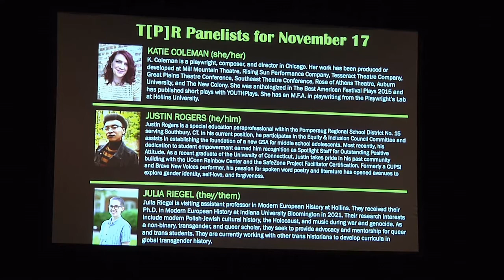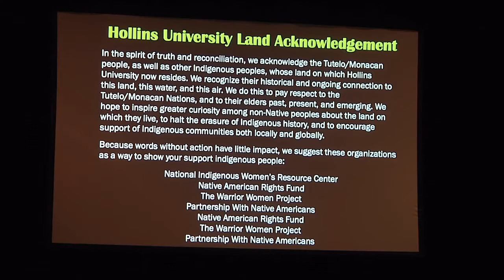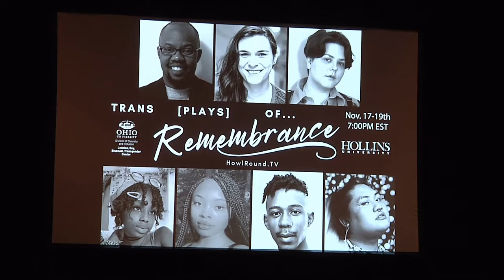Trans Plays of Remembrance on Wednesday 17 November 2021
Trans [Plays] of Remembrance Festival, sponsored by Hollins University and the Ohio University Division of Diversity and Inclusion (Lesbian, Gay, Bisexual, and Transgender and Women’s Centers), features three nights of short plays & performances written by up-and-coming trans* playwrights and roundtable discussions with playwrights, actors, and community members. Livestreaming on the global, commons-based, peer produced HowlRound TV network from Wednesday 17 November to Friday 19 November 2021 at 4 p.m. PST (San Francisco, UTC -8) / 6 p.m. CST (Chicago, UTC -6) / 7 p.m. EST (New York, UTC -5).

Festival Director/Curator: Katie Coleman
Director: Yusef Seevers
Producer: Wendy-Marie Martin
Assistant Producer: Vintage Kovel

4 p.m. PST (San Francisco, UTC -8) / 6 p.m. CST (Chicago, UTC -6) / 7 p.m. EST (New York, UTC -5)

    Son of Apollo—a short play by Britt A Willis, Directed by Katie Coleman
    MARSHA & RITA: Original Performance by Asha-Ashanti Turner and Seiya Sessoms
    Community conversation hosted by Hollins University Office of Diversity, Equity & Inclusion with T[P]R Festival Director, Katie Coleman.